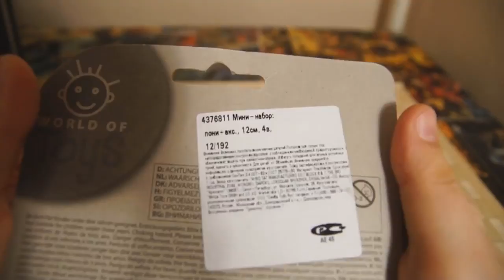Китайские игрушки из 'Детского мира'